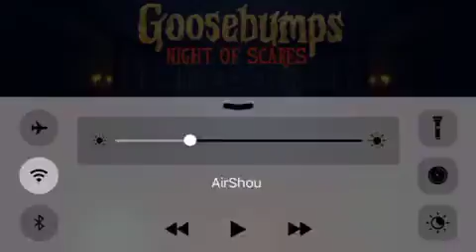Goosebumps night of scares